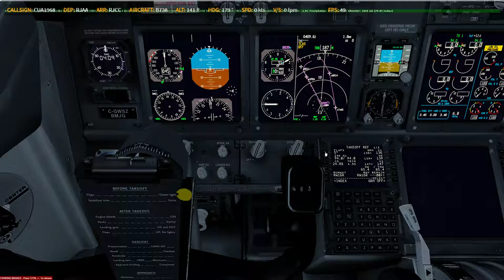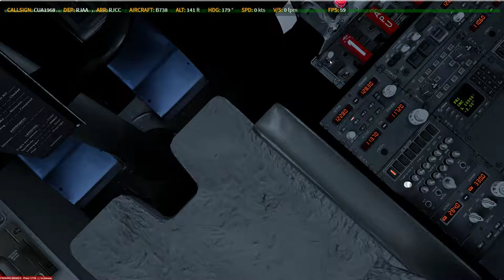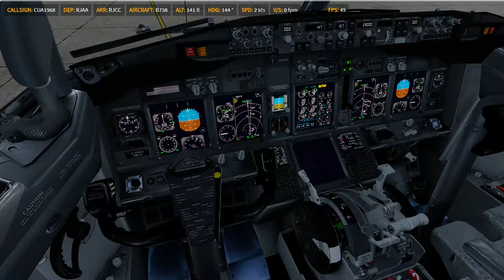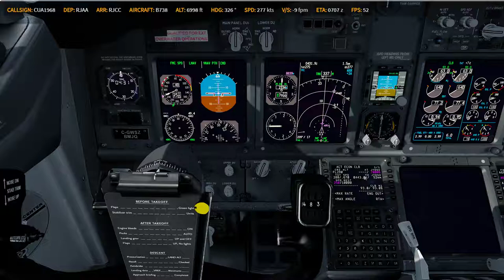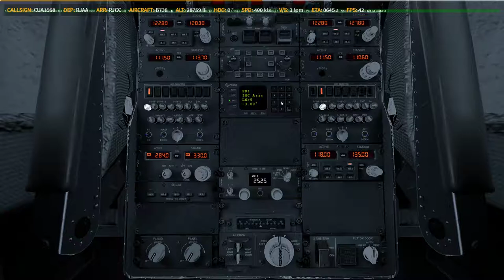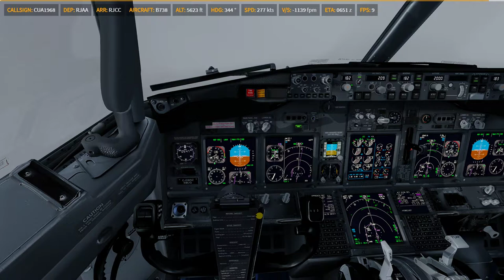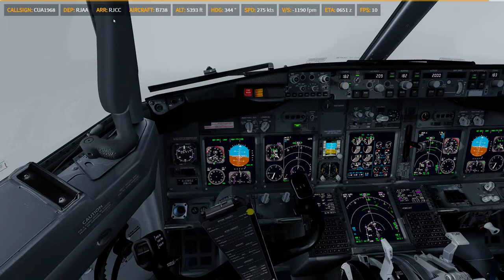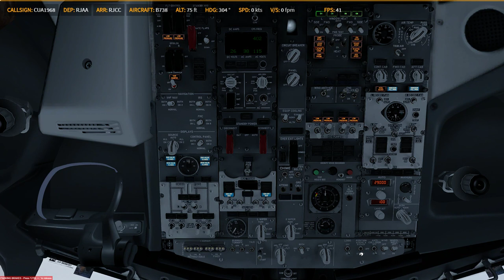P3D V4.4 | PMDG 738 | ✈ RJAA → RJCC | KN4249 0123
Prepar3D
    -PMDG 737
    -PMDG 747
    -PMDG 777
    -QW 787
    -ASP4
    -EFBV2
    -ChasePlane
    -ORBX Global Base pack / vector / lights
XP11
    -FF320U
    -FF350
   -JD330
   -ZIBO737
   -ASXP